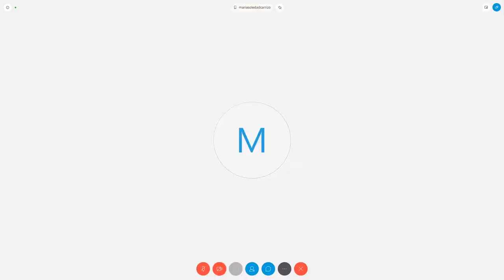Diputado Vivero, Carlos - Comisión de Asuntos Cooperativos -14 -04-2020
Reunión Informativa por videoconferencia de la Comisión de Asuntos Cooperativos, con la participación del presidente del Instituto Nacional de Asociativismo y Economía Social, Ing. Mario Cafiero.